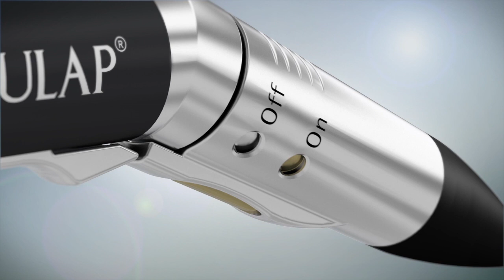Motor de alta revolución. Sistema Elan 4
Un motor de alta revolución es una herramienta eléctrica que puede girar a velocidades muy altas, generalmente por encima de 40,000 revoluciones por minuto (rpm). En neurocirugía, estos motores se utilizan para realizar procedimientos delicados que requieren cortes precisos y controlados en el cráneo o la columna vertebral. La alta velocidad permite cortar hueso de manera rápida y precisa, lo que es esencial en cirugías como la craneotomía o la laminectomía, donde se necesita acceder al cerebro o la médula espinal con precisión y seguridad. Estos motores suelen estar equipados con fresas quirúrgicas específicas y se controlan cuidadosamente para minimizar el riesgo de daño a tejidos circundantes durante la cirugía neurológica.

El sistema que se presenta es el ELAN 4 de AESCULAP.
Conflicto de intereses:
Quiero aclarar que mi opinión sobre este sistema es completamente imparcial. No tengo ningún tipo de relación comercial ni intereses financieros con la empresa que produce este producto. Mi objetivo principal es proporcionar a mis espectadores una opinión honesta y objetiva basada en mi experiencia personal con el producto.